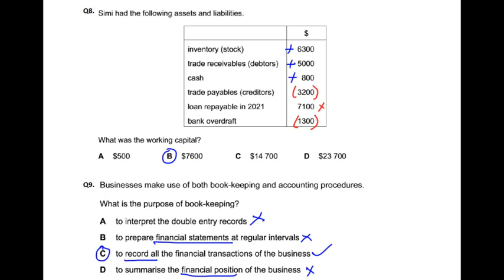Double Entry - MCQ - Q9